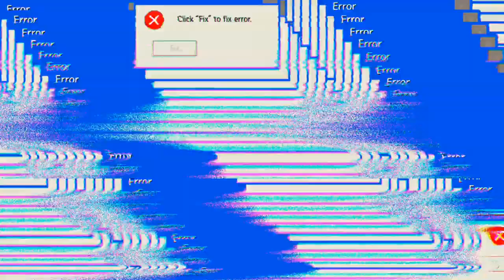Was war das für eine Runde??? 'Free Fire'